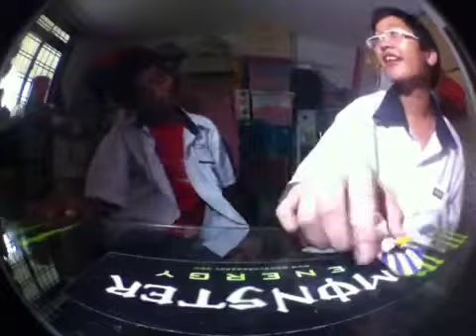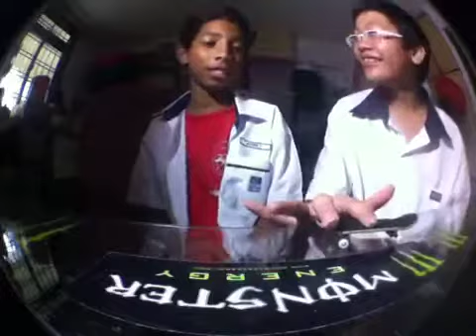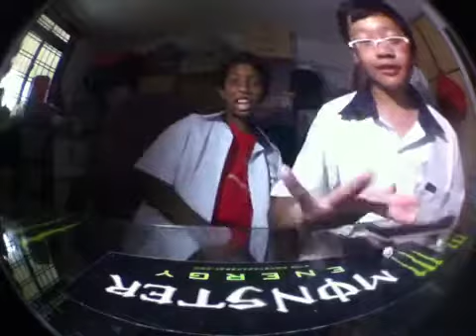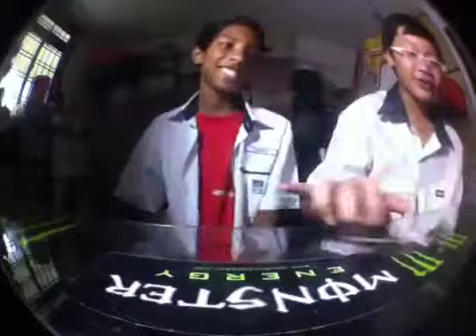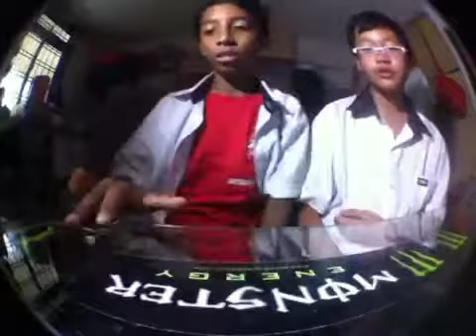Game of skate (fingerboard)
Yep :) got a cheap wooden ledge (choping board)